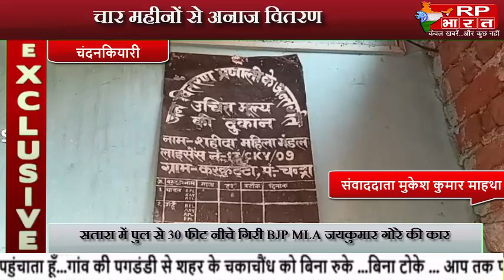CHANDANKIYARI चार महीनों से अनाज वितरण नही होने से ग्रामीणों का गुस्सा फूटा@RP BHARAT